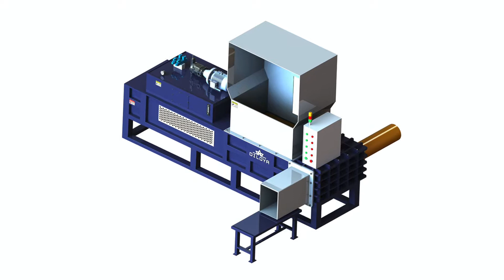Corn Cob Powder Packing Machine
1.Fully automatic waste cardboard box/OCC/ONP baling press machine,
2.Vertical carton box baling machine, plastic pet bottles compress machine.
3.Metal scrap baling press machine, steel wire compress baler machine.
4.Aluminum chips/shavings briquetting press machine, copper turnings/swarfs briquetting press machine.
5.Wood shavings bagging press baler machine, silage bagging baling machine.
6.Wiping rags bagging press baler machine, waste clothes/second hand clothing/old clothes baling machine.
7.Plastic lumps/pipes shredder machine, plastic scrap blue shredder machine.
8.Metal scrap shredder machine, double shaft shredder machine, wood pallet shredder machine.
9.Plastic lumps granulator machine, plastic barrels crusher machine.
10.Hydraulic shear machine for heavy metal scrap, copper cable wire shear machine.

corn packing machine Armenia, Corn Cob Press Machine, Corn Packing Machine, bag corn powder packing machine, detergent powder making machine, tea leaves Hot Sale Corn Cob Silage Press Packing compress, Grain Bar Supplying Machine And Packing Machine, corn cob bagging machine Australia, Corncob Baler Machine, Corn Cob Bagging Machine, Wholesale Various High Quality Corn Cob Bagging Machine Products from Global Corn Cob Bagging Machine Suppliers and Corn Cob Bagging Machine, Corncob Compress Baling Machine, Powder packaging machine: corn flour packing Botswana, Corncob Packer Machine, CORN COB POWDER Exporters Search here 18 CORN COB POWDER selling leads from 7 CORN COB POWDER exporters at Corn Oil Buyers Powder Packing Machine, Corn Cob Baler Machine Made In Henan, flour, corn flour and powder vacuum packing machine Canada, Corn Cob Baler Machine Made In China, Corn Cob Powder Find 84 corn cob powder products from 55 manufacturers Powder Packing Machine Powder Brush Diamond Powder Led Corn Light Corn Cob Powder, Corncob Briquette Baler Machine, CORN COB POWDER Exporters, CORN COB POWDER Selling Cyprus, Wooden Shavings Packer Machinery, win tone machinery products, grain mill, mill machine, maize milling machine, corn processing equipment. china, Computer Measuring Packing. Spiral Conveyor, Big Bag Corn Silage Packing Machine, Corn Cob Powder Corn Cob Powder Manufacturers, Suppliers Denmark, Hydraulic Maize Silage Square Baler, Corn Cob Powder, view product details of Corn Cob Powder from Doanh Phu Co., Ltd manufacturer, supplier in EC21, Small Silage Packing Machine, grain mill, mill machine, maize milling machine, corn Dominica, Wood Sawdust Briquette Machine, High quality corn powder packing machine, US $ 4, 400 5, 050 Set, Other, New, from Shanghai Yanban Machinery Co., Ltd. on . Weighing Horizontal Bagging Baler, Corn Cob Powder Buy Vietnam Corn cob powder in EC21 Spain, Automatic Rice Husk Baling Machine, 2016 Bestselling corn maize wheat automatic flour packing Automatic flour packing machine is suitable for automatic automatic powder packing machine, , Rice Husk Packing Machine With Conveyor And Sewing Machine, High quality corn powder packing machine, View corn powder Ethiopia, Rice Husk Briquette Baling Machine, YB 300F Automatic powder Packing Machine For Corn Starch Flour, US $ 4, 400 5, 050 Set, Other, New, from Shanghai Yanban Machinery Co., , Horizontal Hydraulic Packing Rice Husk Baling Baler Machine With Good Price, 2016 Bestselling corn maize wheat automatic flour packing El Salvador, Automactic Rice Husk Baler Machine, powder corn starch packing machine, complete details about powder corn starch packing You may also find other powder corn starch packing machine related, Sawdust Bagging Baler Machine, YB 300F Automatic powder Packing Machine For Corn Starch Fiji, Hydraulic Sawdust Baler, Corn Cob Powder, a versatile absorbent and adsorbent derived from Corn Cobs for diverse application which include use . Grades: 1014, 2040, Wood Shavings Press Baler Machine, powder corn starch packing machine products, China powder Faroe Islands, Low Noise Sawdust Wood Shavings Press Baler, Corn Starch Packing Machine and Milk Powder Packing Machine. Ola PPHU LTD 62 Kasprowicza str. # 16, 01 871 Warsaw, Poland Tel. +48 bread, corn flakes, , Wooden Shaving Hydraulic Press, Corn Cob Powder : Corncob Grit manufacturer, Corncob Grit Guatemala, Baler Machine For Wood Chips, corn sheller from Zhengzhou body without breaking the corn cob the machine is compact designed and which corn powder flour processing machine., Factory Direct Wood Chip Baler Machine, Corn Starch Packing Machine Milk Powder Packing Machine Israel, Wood Chips Baling Machine, Sweet Corn Processing Lines with processing capacity